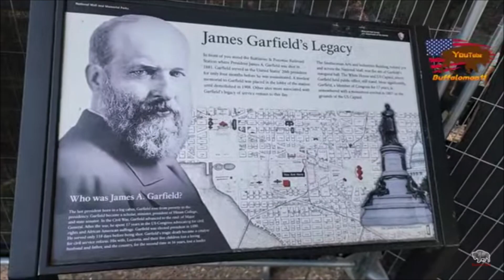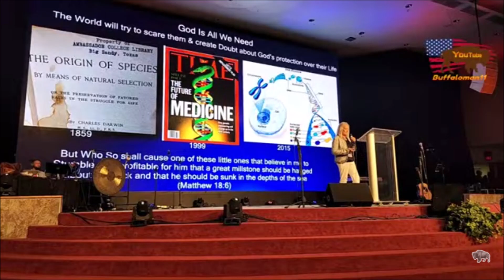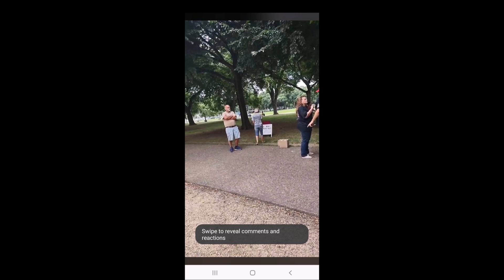1776RM JULY 4TH, DC AND MORE!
THIS PROB THE HARDEST VIDEO IVE HAD TO MAKE! THIS IS PICS FROM JULY 4TH, DC AND MORE.

any hate in the comments will be deleted